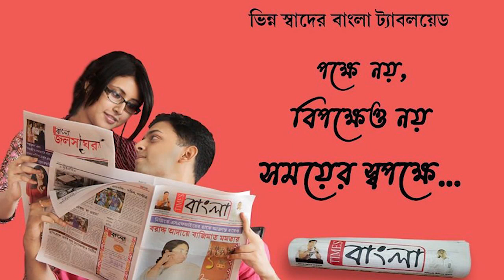আবারও অবৈধ কয়লা কারবার চলছে চোরা পথে,সেই অভিযোগ তুলে মুখ খুললেন জিতেন্দ্র তিওয়ারি